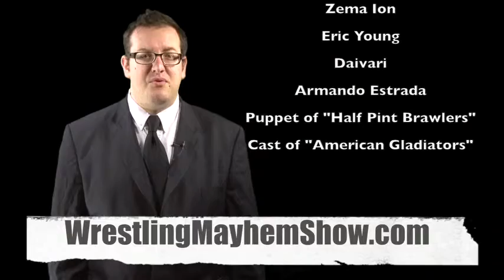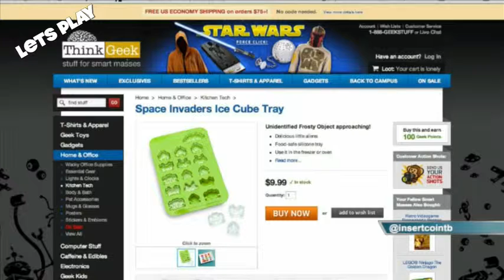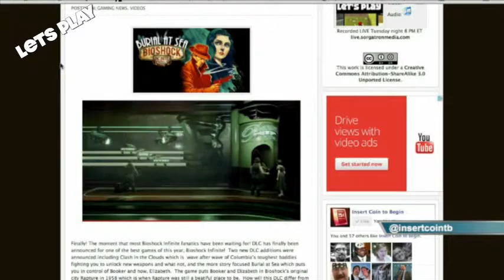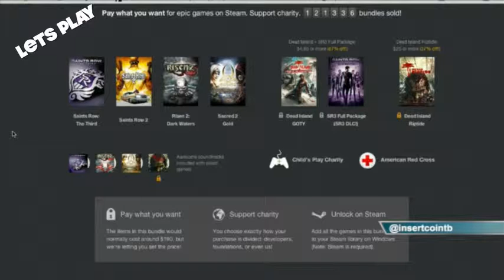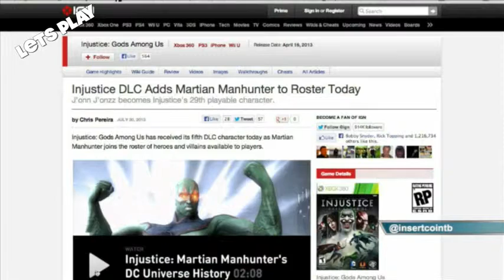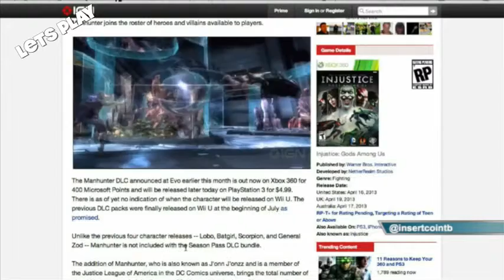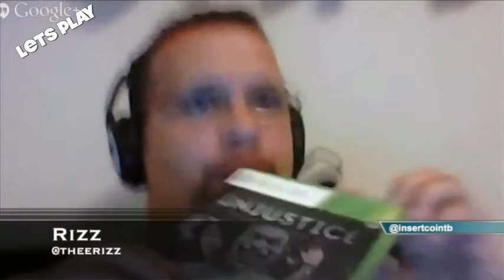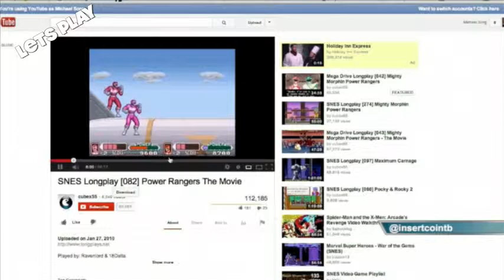Let's Play 54: Don't Call Dick Tracy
Let?s Play 54: Don?t Call Dick Tracy from InsertCoinToBegin.com's Let's Play. Like this? Watch the latest episode of InsertCoinToBegin.com's Let's Play on Blip!

What has everybody been playing? Some highlights were Rizz playing a Steam purchase; DC Universe Online. Rizz believes it blows Marvel Heroes out of the water. Bobby bought the El Gato to play retro games. Sorg was in Michigan, so he was not gaming out. Chachi played Marvel Avengers Alliance. Chachi thinks there is something good about each addition, so check them all out.

The challenge of playing Dick Tracy for the NES is discussed. Bobby?s experience was like slamming your head against the wall. So fun right?
The Last Of Us can be cute.
Think Geek has some cool things available. Ice cube trays for Space Invaders and Tetris cookie cutters. Great for video game parties!
Bioshock Infinite is on DLC!
Humble Bundle released a new bundle. Chachi gives the details on what you get in the package.
DLC debacles: Injustice and Saints Row 4 have some major DLC issues. What is the point of a season pass?
Boss Battle: Are Freemeum Games the new age version of an arcade? The cast discusses!